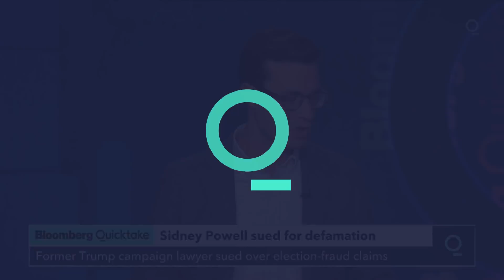Trump Prepares Pardon List for Aides and Family, and Maybe Himself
President Donald Trump has prepared a sweeping list of individuals he’s hoping to pardon in the final days of his administration that includes senior White House officials, family members, prominent rappers -- and possibly himself, according to people familiar with the matter.

Trump is hoping to announce the pardons on Jan. 19 -- his final full day in office -- and his ideas are currently being vetted by senior advisers and the White House counsel’s office, the people said.

The biggest question facing his legal team may be whether the president has the authority to pardon himself, as he has discussed in recent weeks with top aides, according to the people familiar with his conversations. Trump has previously claimed the power, though it’s a matter of legal dispute and has never before been attempted by a president.

A self-pardon could also prove a major political liability and hamstring another presidential bid, with opponents sure to suggest the self-pardon amounted to an admission that he thought he might be prosecuted for breaking the law.

Preemptive pardons are under discussion for top White House officials who have not been charged with crimes, including Chief of Staff Mark Meadows, senior adviser Stephen Miller, personnel chief John McEntee, and social media director Dan Scavino.

The president’s eldest daughter, Ivanka Trump, her husband, Jared Kushner, who both hold White House positions, are also under consideration, the people said. Trump’s personal lawyer Rudy Giuliani has also discussed the issue of a pardon with the president.

Preemptive pardons are also under consideration for other members of the president’s family, as well as friends and allies. For instance, Trump has floated a preemptive pardon for Kimberly Guilfoyle, the former Fox News host who is dating his eldest son, Donald Trump Jr.

The president wants the preemptive pardons to shield recipients from prosecutions for any federal crimes committed before the pardons were issued.

He’s also considering a traditional pardon for Albert Pirro, who previously worked with the president on real estate deals and was convicted of tax fraud. Pirro is the ex-husband of Fox News host Jeanine Pirro, a former district attorney of Westchester County in New York.